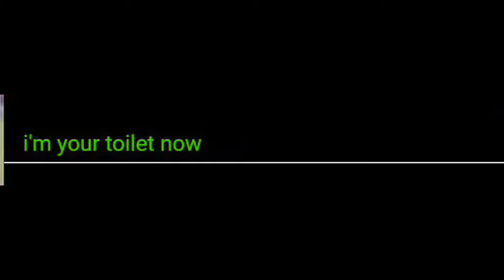毎日シャドーイング365＃248 シャドーイングで英語脳を作る！！シャドーイング / 英語脳の作り方 / 英語学習法 /